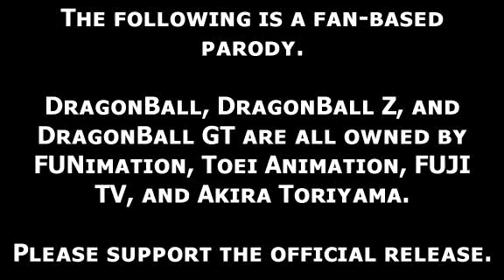[Vietsub]TFS - Dragon Ball Z : Abridged Parody Tập 3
Kịch bản và đạo diễn : Team Four Star
Vietsub bởi : Bảy Viên Ngọc Rồng (Dragon Balls)
Credit to Team Four Star
DB, DBZ, DBGT are all owned by FUNimation, Toei Animation and Akira Toriyama